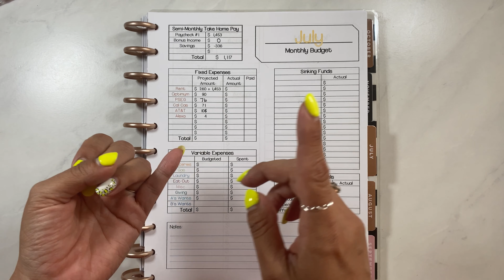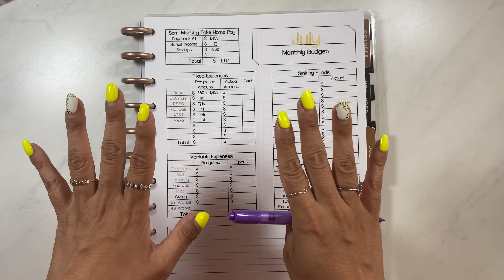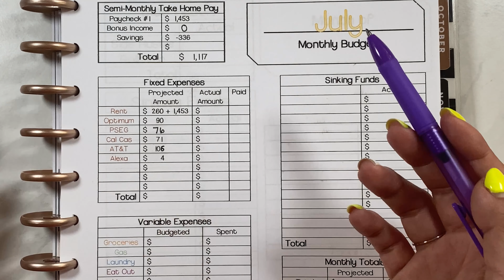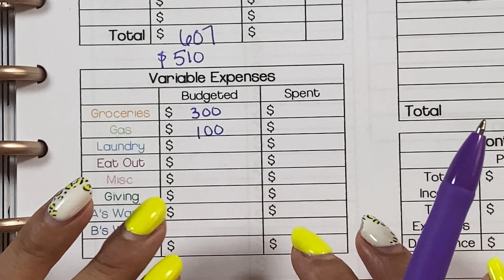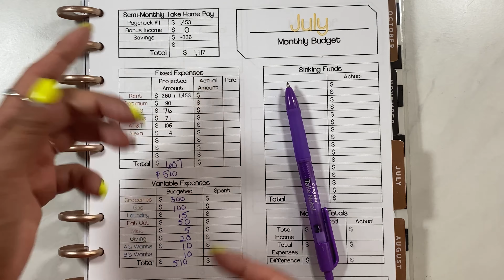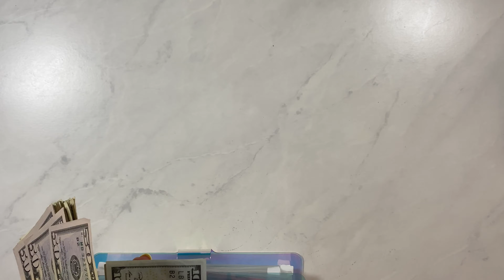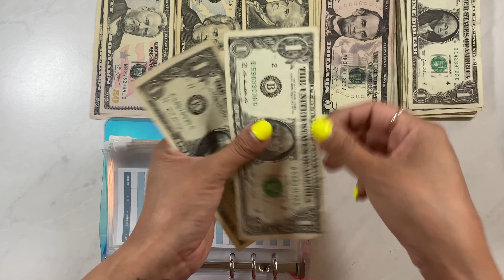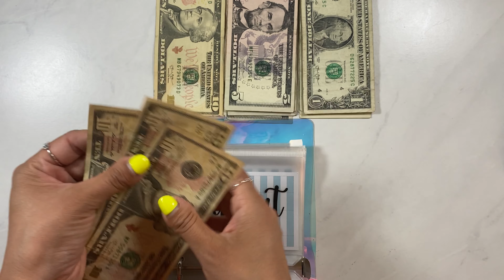Presupuesto de Julio 2021 y llenando mis sobres de gastos con dinero en efectivo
Hola!
Hoy les mostraré como hago un presupuesto para el mes de julio. También llenaré mis sobres de gastos con dinero en efectivo.

No tengo deudas, pero sigo utilizando una tarjeta de crédito.
Pago mi tarjeta de crédito en su totalidad y, en lugar de pagar intereses, gano recompensas en efectivo.

Espero que disfruten el vídeo. Si desean más videos en español, déjelo en los comentarios a continuación.

Espero que tengan un dia maravilloso 💙

Algunas cosas en este video:

Staedtler Triplus Fineliner Pens:

Plastic envelope wallet and coin pouch:

Rose gold binder:

60 Expense Tracker Sheets (the ones in my envelopes)

Blue expense trackers:

Holo A6 Binder:

Clear A6 Binder: